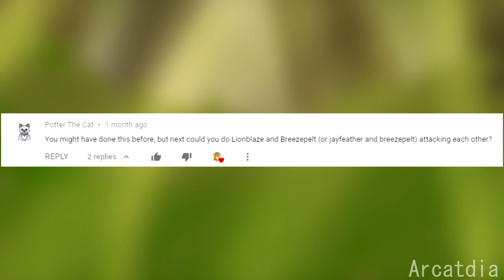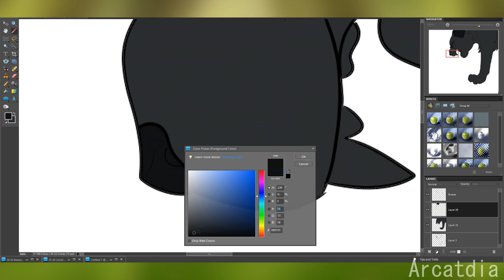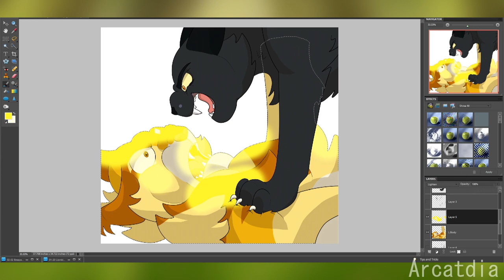Lionblaze VS Breezepelt (Warrior Cats Speedpaint Request)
This one was really hard! I wanted to make the poses as complex as possible but I think I overdid it ^^” I’m not quite ready for this pose, but I still think it turned out all right!

Thank you to Potter The Cat for the request! I’ve only done Jay vs Breeze before (many times), so doing this fight was a lot of fun!

PLEASE DO NOT COMMENT WITH REQUESTS. My speedpaint requests are not selected from the comments section, but the community tab!

CREDITS
Audio: Perfect Day by Miriam Stockley
Programs:
     - Adobe Photoshop Elements 8.0
     - FireAlpaca
     - Sony Vegas Pro 16
     - OBS Studio